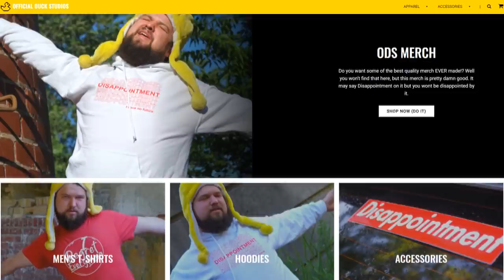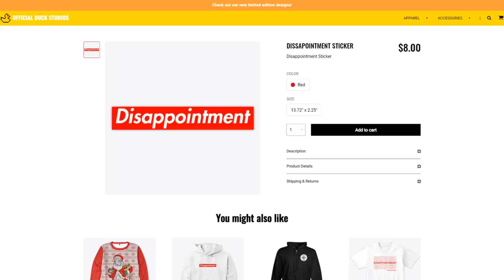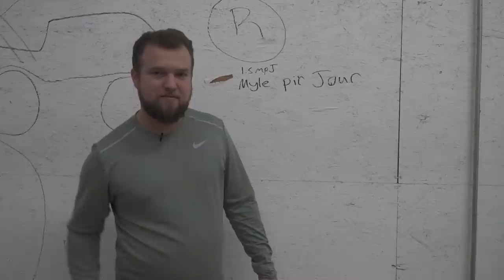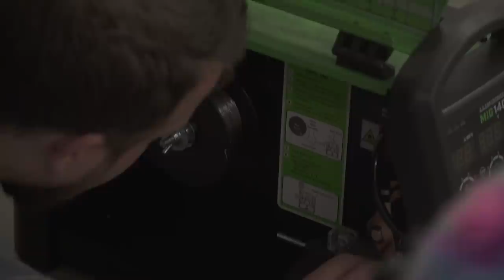I Cooked A Burger With Just A Welder.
2 out of 3 men will start to permanently lose their hair by 35 due to male pattern baldness. Keeps’ treatments are up to 90% effective at reducing and stopping further hair loss.